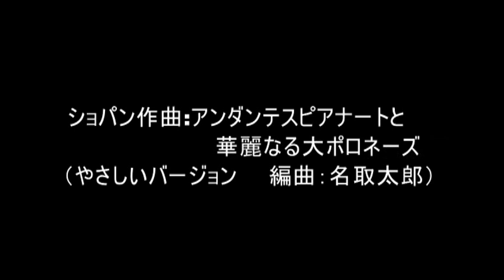ピティナ×雑誌ショパン３月号 コラボ企画 やさしいver. pf:伊賀あゆみ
ピティナ×雑誌ショパン　コラボ企画
アンダンテスピアナートと華麗なる大ポロネーズ
やさしいバージョン（編曲：名取太郎）

演奏：伊賀あゆみ
※企画のご案内ページ